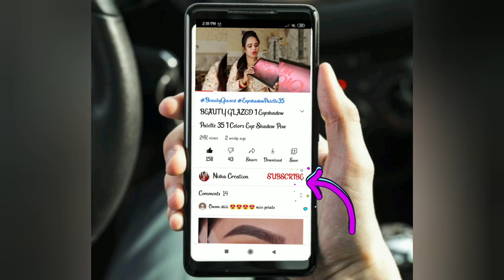पालर जाना भूल जाओ अब सारे दाग़ धब्बे हटाओ 200 रुपए मे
Purchase the item👉 Nicka k  nine color eyeshadow palette Birthday cake, Multicolor 11gm,

BEAUTY GLAZED COLOR STUDIO PALETTE  35 EYESHADOW.

PURCHASE BEAUTY GLAZED EYESHADOW.

Sugar Smudge Mini LIPSTICK💄Review, Price, swatches..

Purchase link;-

Sugar mini lipstick
Nykaa so Mette mini lipstick
Lakme Forever Mette lips color

Maybelline Creamy Matte Nude Nuance & Touch of Spice
Maybelline New York Sensational Liquid Matte Lipstick